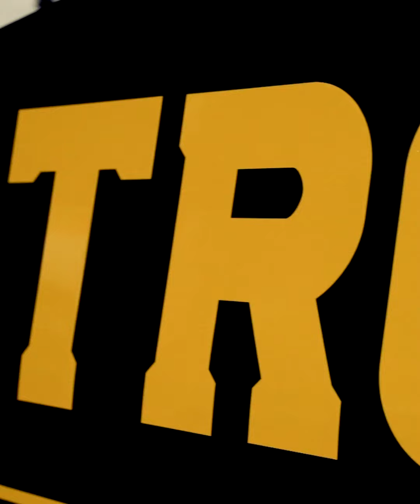UCI UPSETS USC - Full Game Highlights/Recap - NCAA Men's College Basketball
Filmed Nov. 14, 2023 at the Galen Center at USC & edited Nov. 15, 2023